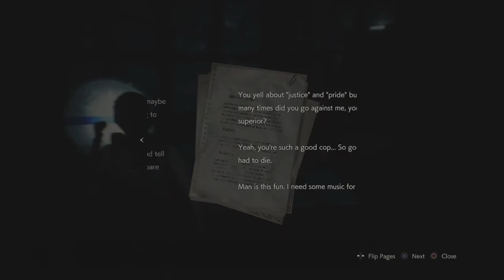RESIDENT EVIL 2_20210920012837